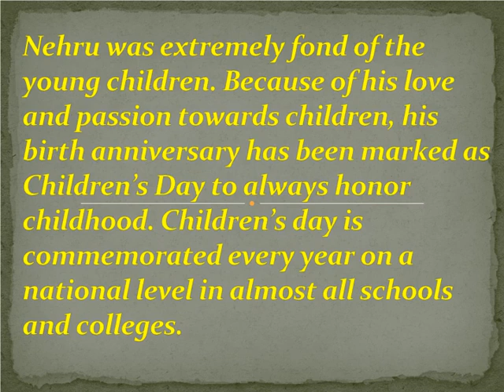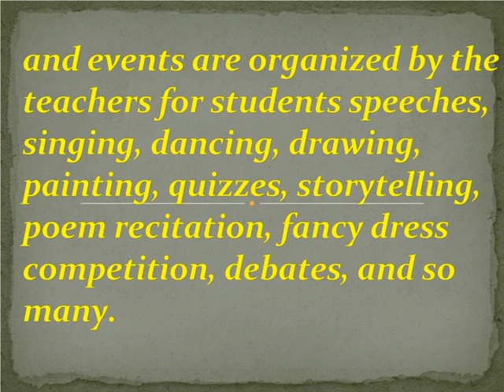Short Essay on Children's Day For School Children - High School